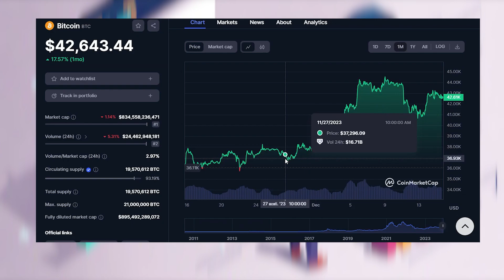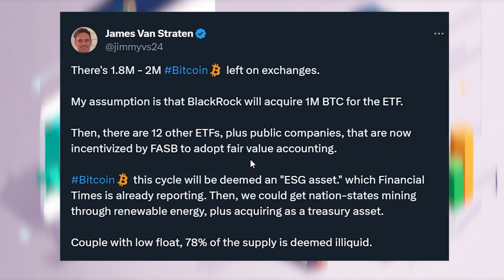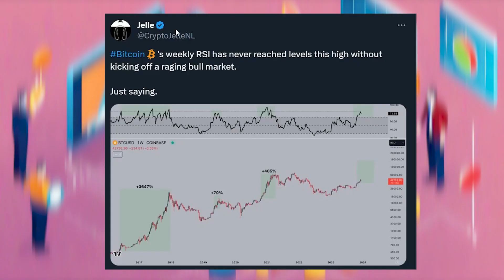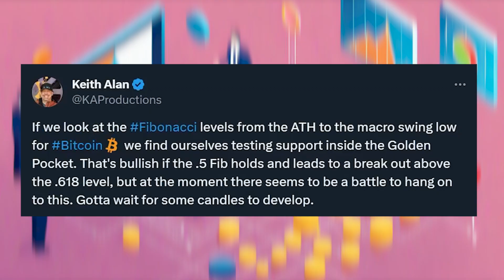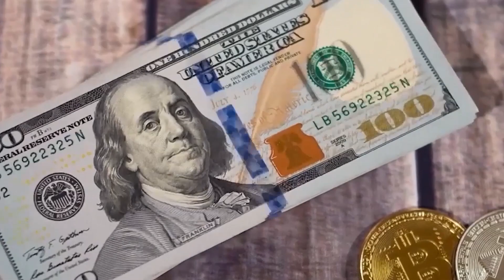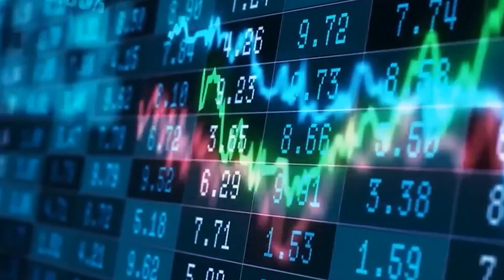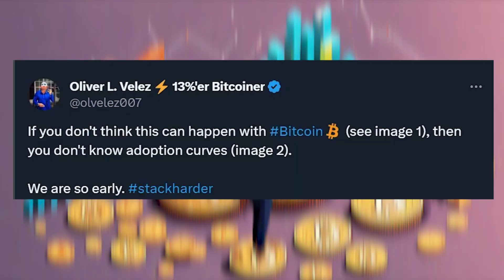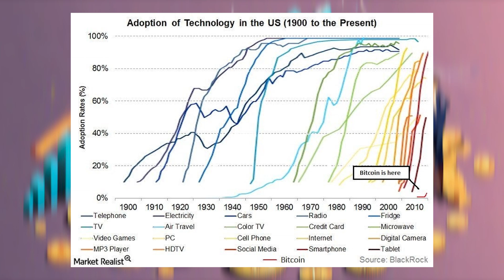COUNTDOWN: BITCOIN ETF APPROVAL IN 7 DAYS!!! - BITCOIN NEWS TODAY